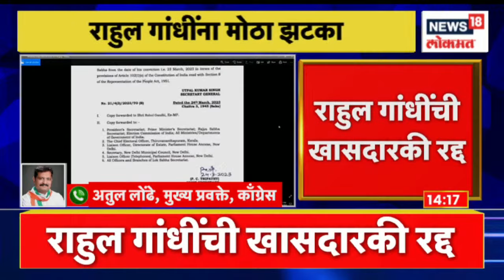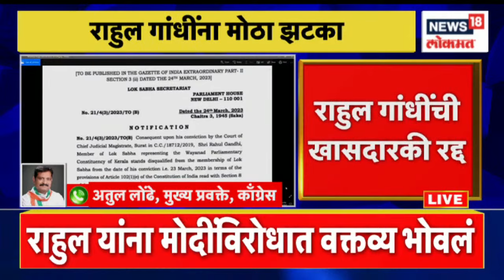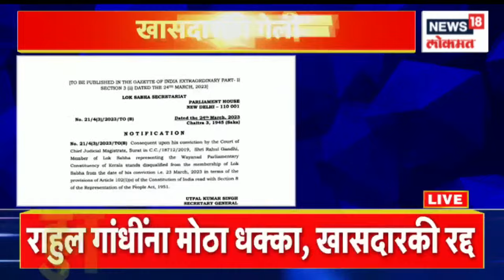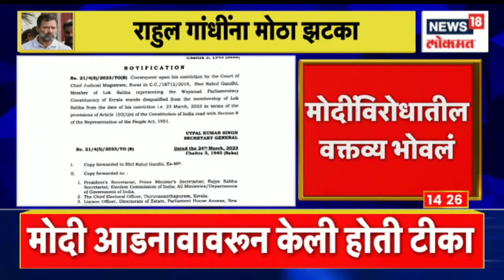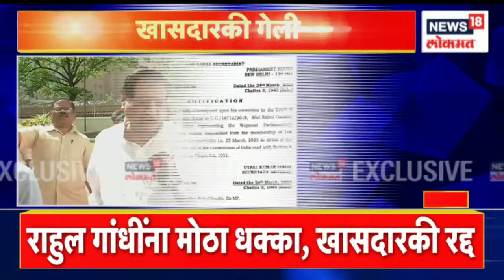Rahul Gandhi Defamation Case | राहुल गांधींना झटका, राहुल गांधींची खासदारकी रद्द | Marathi News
Congress leader Rahul Gandhi, who has taken an aggressive stand against the Modi government, has received a big shock. A decision has been taken to cancel Rahul Gandhi's candidacy.

मोदी सरकारविरोधात आक्रमकपणे भूमिका मांडणारे काँग्रेसचे नेते राहुल गांधी यांना मोठा धक्का बसला आहे. राहुल गांधी यांची खासदारकी रद्द करण्याचा निर्णय घेण्यात आला आहे.
n18oc_news